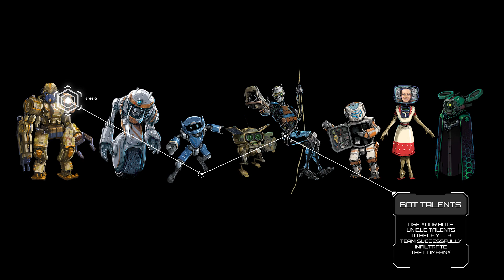burncycle: New Recruits + Series Reprint Campaign Trailer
burncycle is back! The New Recruits + Reprint campaign introduces new adversaries in the form of the Ebbwall corporation. The Renegade bots also join the fray, with a number of new ways to evade and infiltrate every corporation. The Robophobia Micro Expansion brings even more surprises that will be unlocked throughout the campaign. Join the fun over on Gamefound!